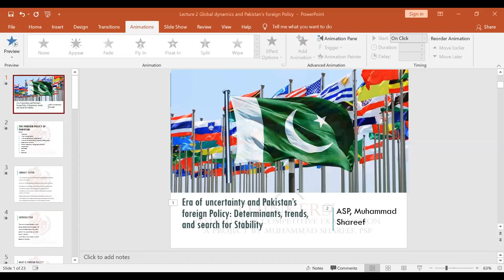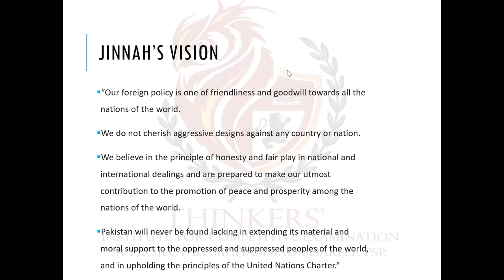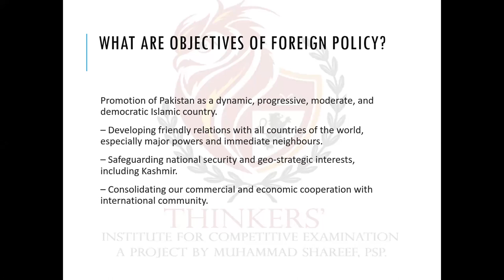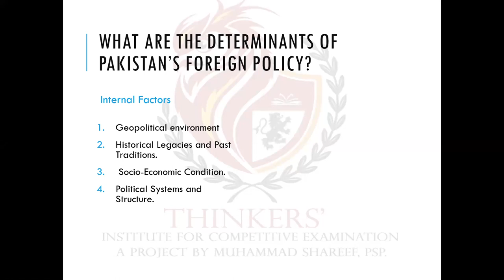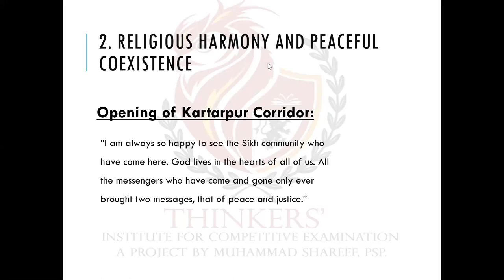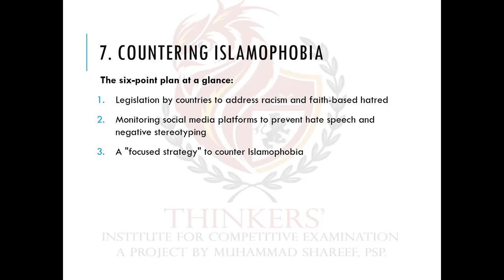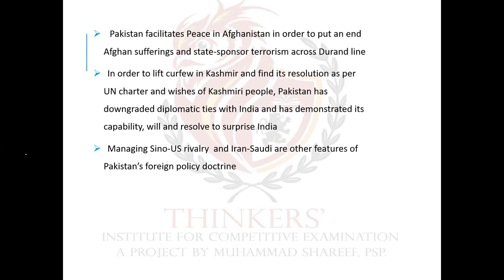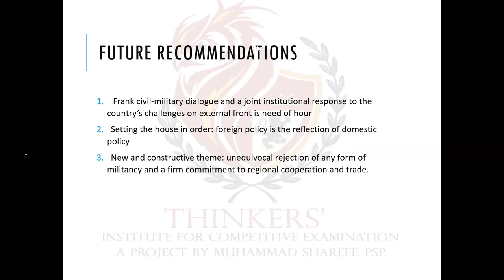Era of Uncertainty and Pakistan's Foreign policy: Determinants, trends and Search for stability?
What has been the profile of Pakistan's foreign policy of Pakistan in the last three years? What is the rationale behind it? What are major achievements and challenges in the rapidly shifting sands of International geopolitics?

Current and Pak Affairs session
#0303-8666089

Our foreign policy is one of friendliness and goodwill towards all the nations of the world.
We do not cherish aggressive designs against any country or nation.
We believe in the principle of honesty and fair play in national and international dealings and are prepared to make our utmost contribution to the promotion of peace and prosperity among the nations of the world.
Pakistan will never be found lacking in extending its material and moral support to the oppressed and suppressed peoples of the world, and in upholding the principles of the United Nations Charter.” (Jinnah)